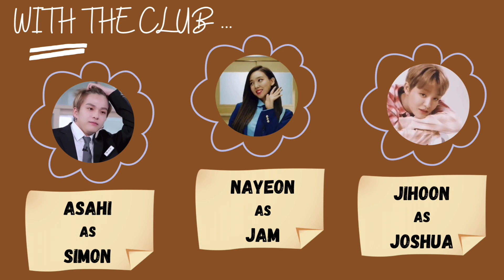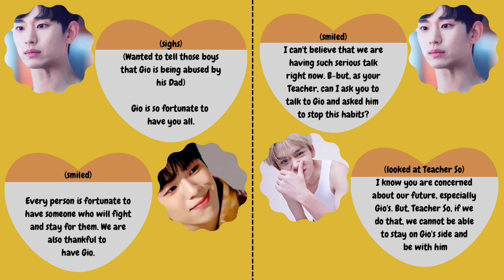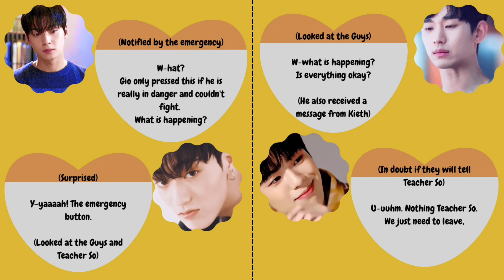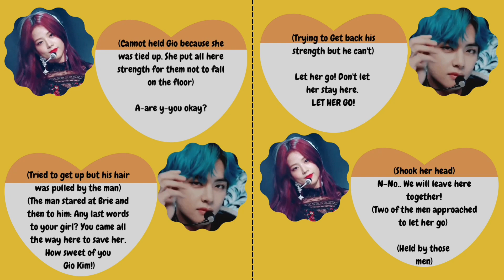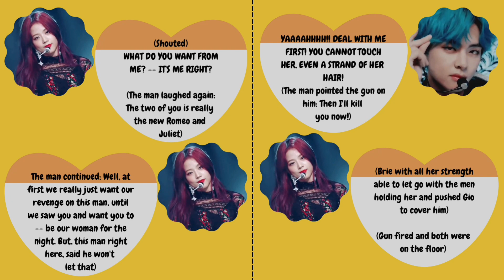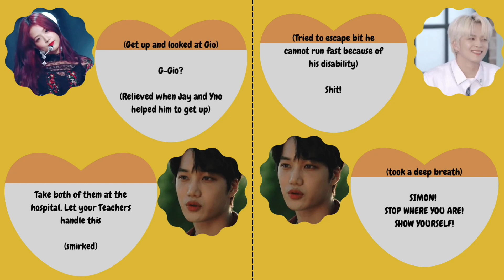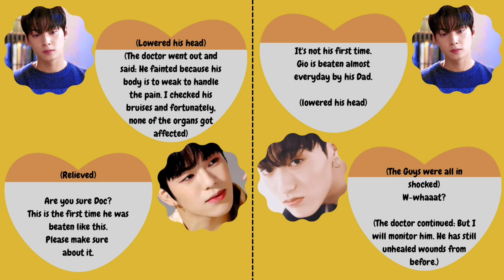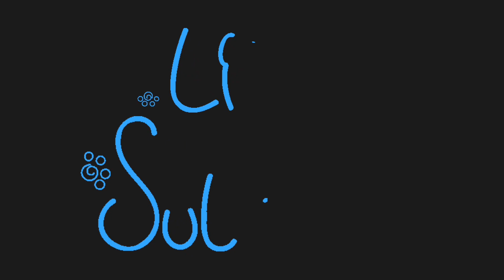VSOO SERIES: WATCH OUT! MY TARGET! EP 9